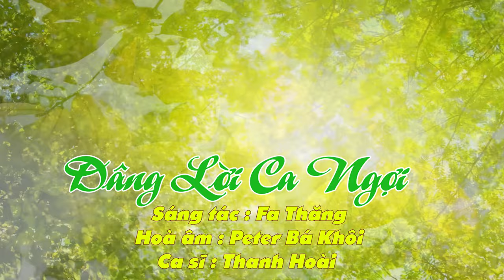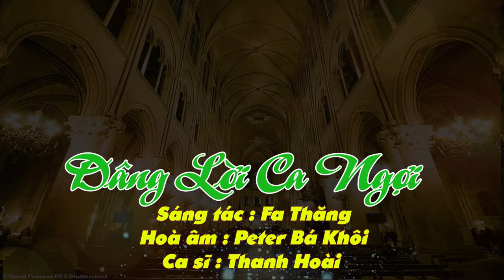DÂNG LỜI CA NGỢI - Thanh Hoài [ OFFICIAL MUSIC VIDEO ] Nhạc Thánh Tôn Vinh Chúa Hay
🎵 Ca khúc: DÂNG LỜI CA NGỢI
🎼 Sáng tác: Lm Fa Thăng
 Hòa âm: Peter Bá Khôi
🎙Ca sĩ : Thanh Hoài
💻 Editor : Tú Hiền
✒ Booking:  Nhạc Thánh Ca Toàn Quốc (Nationwide Event)